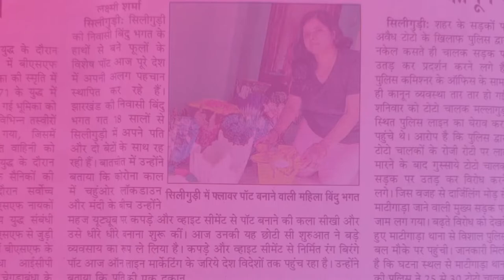Flower pots part 2